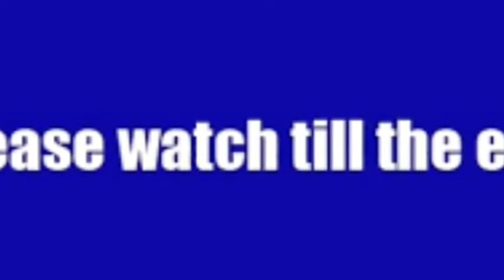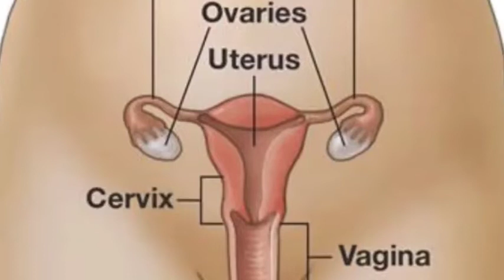पूजा का रहस्य |भारत में ये पूजा कहां होती है| कामाख्या मंदिर| इंडियन डिवोशनल बाबा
🕺 वेलकम फ्रेंड्स 🕺
आपका स्वागत है हमारे यूट्यूब चैनल पर यहां पर हम आपके लिए अलग-अलग वीडियोस लेकर आएंगे जो हमारे अलग-अलग त्यौहार अलग अलग days से रिलेटेड होंगे
 यह चैनल हमारा एक छोटा सा प्रयास है पुराने रीति रिवाज से जुड़े रहने का बच्चों को हमारी गौरवशाली सभ्यता से वाकिफ करना तो प्लीज हमारे चैनल को सब्सक्राइब करके हमारे प्रयास में सहभागी बने🙏

आज का हमारा सब्जेक्ट है